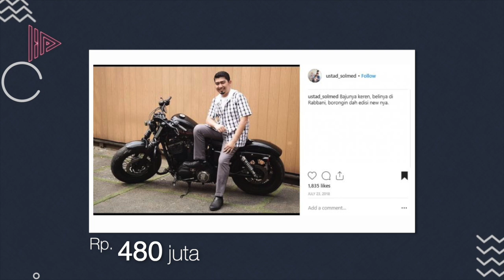BIKIN JAMAAH MELONGO! Deretan Kendaraan Mewah Ustad Tanah Air, Silau Akan Harta Duniawi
Pada awal Januari 2022 lalu, beredar sebuah potongan video yang memperlihatkan Ustadz Abdul Somad (UAS) mengendarai sebuah mobil sport mewah berwarna hijau daun pisang yang disebut netizen sebagai Ford Mustang GT 2021 yang ditaksir seharga Rp2miliar.
Seperti biasa, UAS memang kerap mendapat pinjaman kendaraan dari jemaah saat berceramah di sejumlah daerah. Saat itu UAS tengah hadir dalam kegiatan Subuh Akbar di Masjid Raya Mujahiddin Pontianak. Meski belum ada kejelasan apakah mobil tersebut hanya pinjaman atau memang benar milik UAS, komentar miring pun berseliweran di kolom komentar yang menuding ustadz 45 tahun itu silau akan harta duniawi.